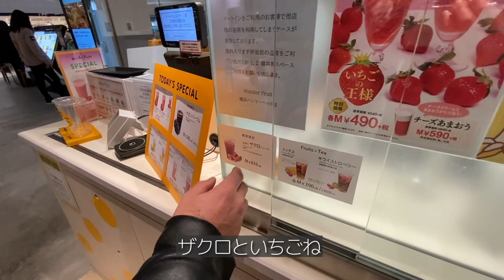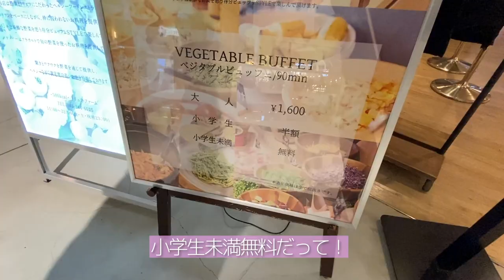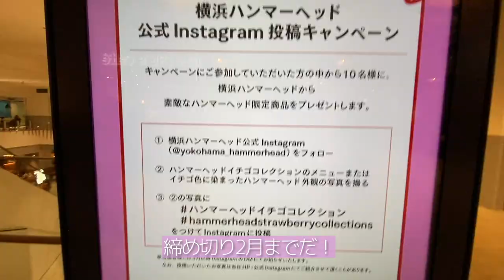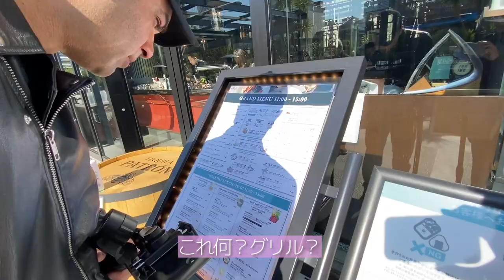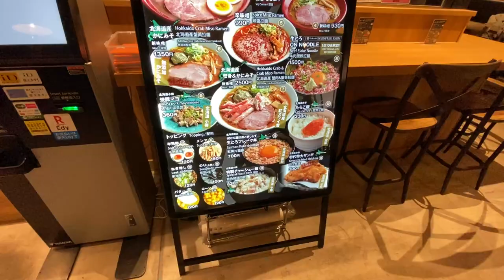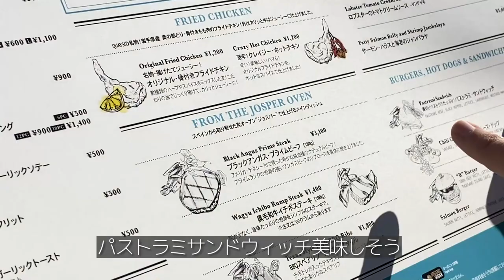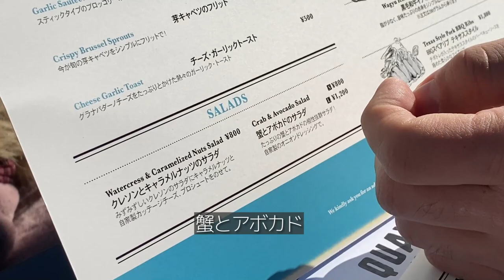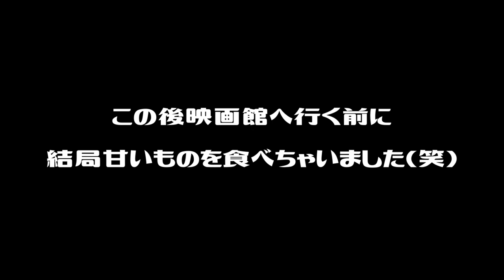【いい夫婦の日・後半】横浜デート／横浜ハンマーヘッドでおいしいランチ♫（Yokohama Date and great Lunch at Yokohama Hammerhead）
【説明】
こんにちは〜！アッサラームアレイコム！
凡人ムスリムVloggerのだるちゃんです！
まだ前半をみていない人はそちらを先に見てね！
横浜ハンマーヘッドでおいしいランチを食べて締めました😋

ハンマーヘッド：@yokohama_hammerhead
ランチ先：@quayspacificgrill
赤レンガ：@yokohamaredbrick

動画編集者：ゆう／يوسف (Yusuf)  （カット編集・音楽・字幕全て）
デジタル系スクールを卒業されたばかり若手クリエイター！
お仕事依頼はTwitter DMまで ⇨ TwitterA/C【 @ytxxys 】

私宛のコラボや取材依頼あるいは、改宗ムスリムトピックの主役になりたいなどは以下のSNSからご相談ください！